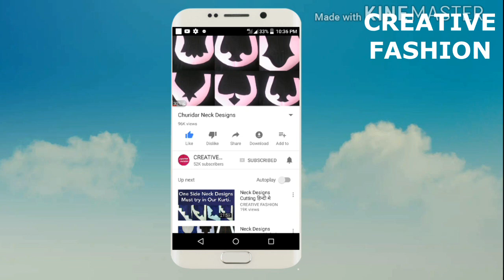Flared Princesses cut kurti Cutting part 2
नमस्ते।
Iss Video me hmne flaired Princesses cut kurti stitching dikhaye he . Flaired hone se iska anarkli ,kalidar kurti ki trh look milta he .Iss kurti me hmne back open collar neck bnaya he n front neck me bhi beautiful pattern bnaya he part 1 me iska cutting btaya he link niche di he.

I hope aapko ye video pasand aayega.

Thanks.